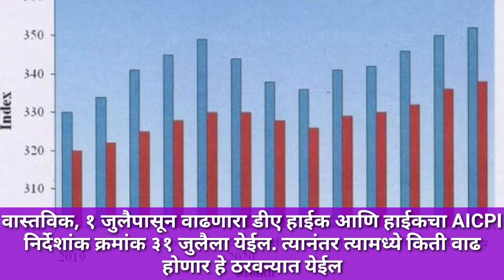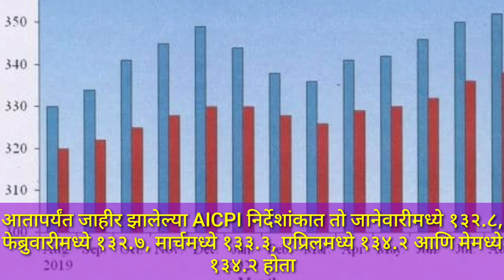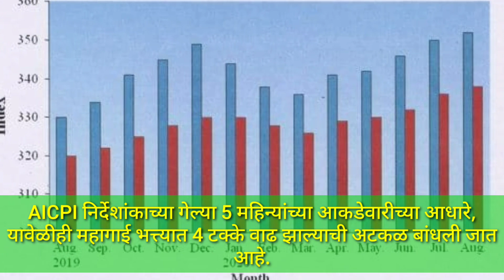7th PayCommission 31 जुलै हा कर्मचाऱ्यांसाठी खास दिवस. जाणून घ्या केव्हा होणार डीए वाढीची घोषणा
7th PayCommission 31 जुलै हा कर्मचाऱ्यांसाठी खास दिवस. जाणून घ्या केव्हा होणार डीए वाढीची घोषणा

नवी दिल्ली : केंद्रीय कर्मचाऱ्यांच्या महागाई भत्त्यात दोन टक्क्यांनी वाढ
महागाई भत्ता जानेवारी
सेवानिवृत्त कर्मचारी
dearness relief allowance increasedhike
state government employeesnews
pension
pensioners
family pensioners
da jan 2023
da from jan 2023